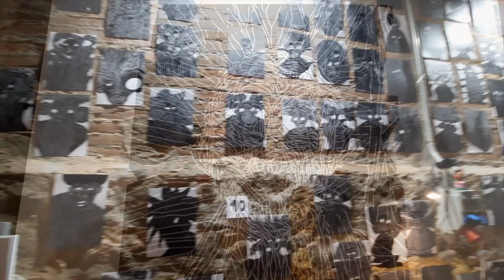1º Chez Xefo